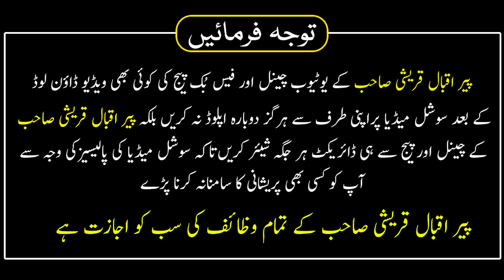Safar Ka Wazifa Ghar Aur Zindagi Se Har Pareshni Khatam Ho Jaye Gi | Peer Iqbal Qureshi